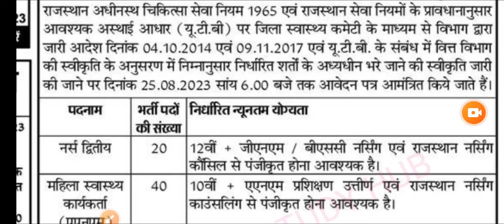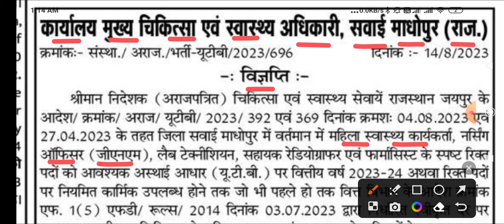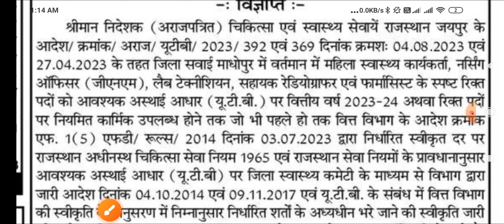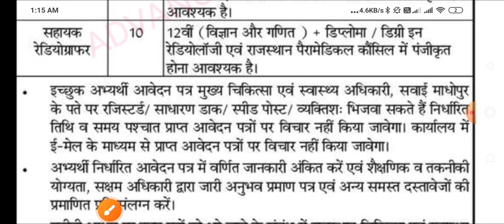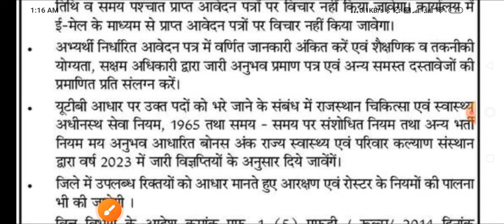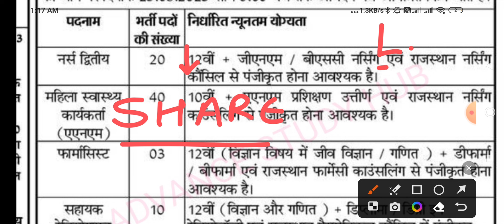ANM , STAFF NURSE , LAB TECH , RADIOGRAPHER - CMHO OFFICE स्वास्थ विभाग VACANCY 2023 - UTB VACANCY